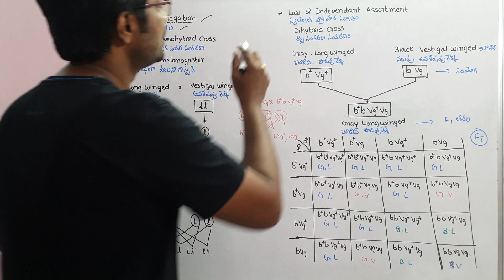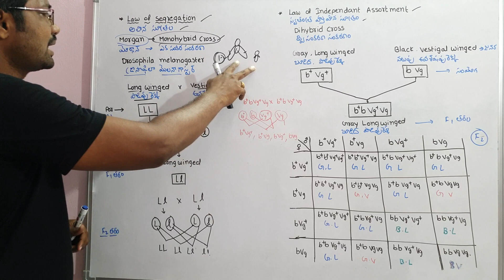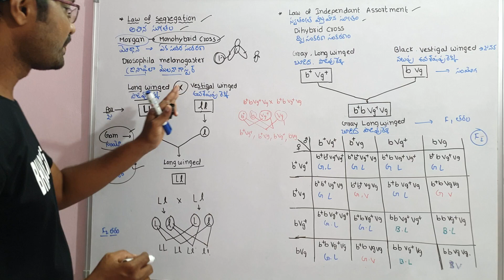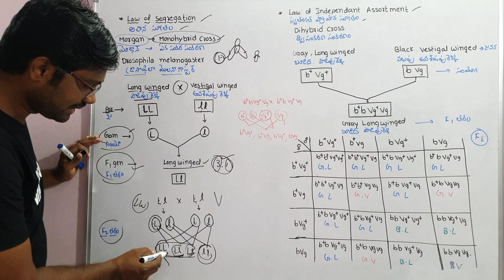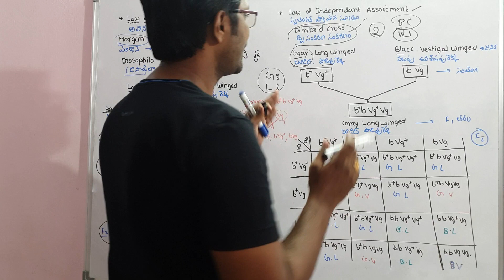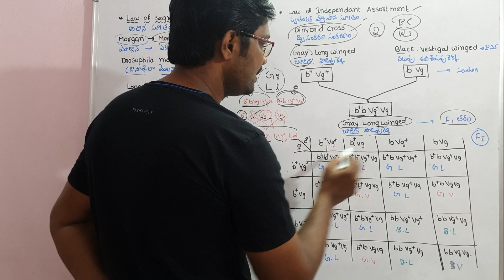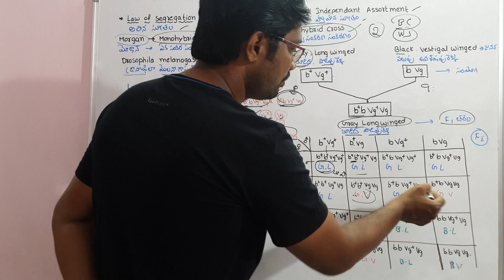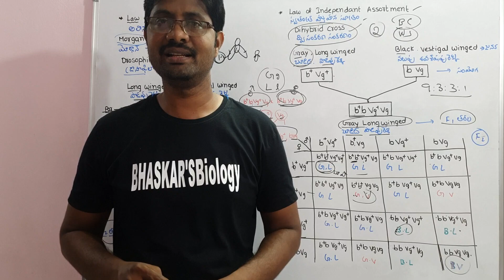Genetics || జన్యుశాస్త్రం || ( EAMCET and NEET ) PART - 2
Genetics
జన్యుశాస్త్రం
EAMCET and NEET
PART - 2